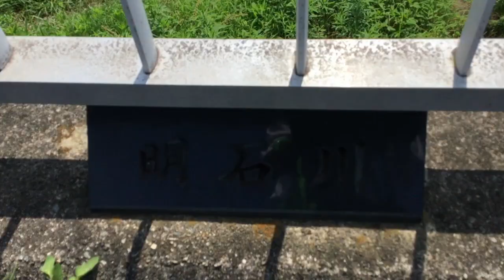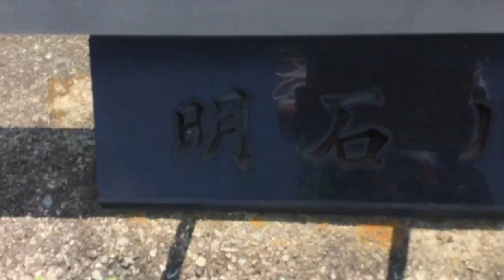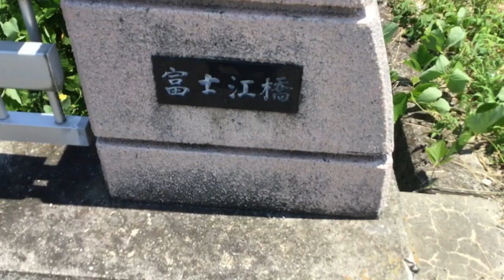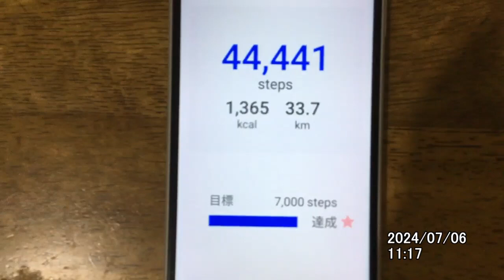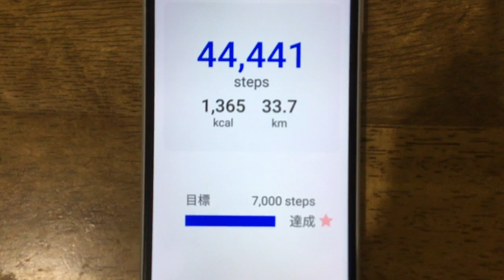明石川２。河川水門開閉式ダム発電の設置位置や廃屋などの撮影やメタンガス抽出所設置地点など説明。最初の最下流の位置の設置方法この内容で最終決定で対応して下さい。宜しくお願い致します。２０２４年７月６日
動画の途中で現在撮影の時間軸のメキシコ辺りのハリケーンから風を取っている事が解ります。防災です。放送法第６条の２です。防災に関する放送をしなければなりません。
９７番の地震についてなど重要な物が多いです。音楽関係も私のホームページから見れます。YouTubeは広告有なら無料。広告無しなら一月現在は１０００円です。